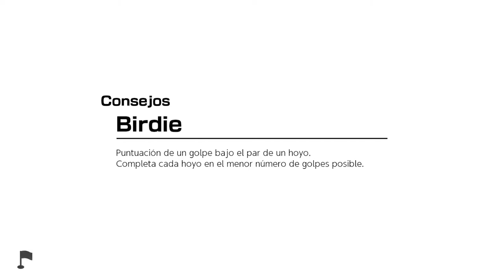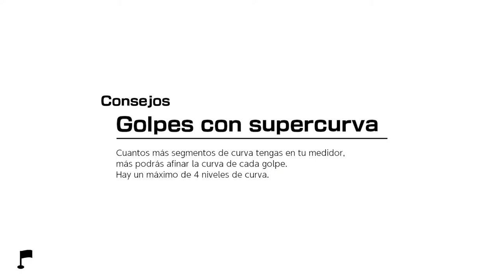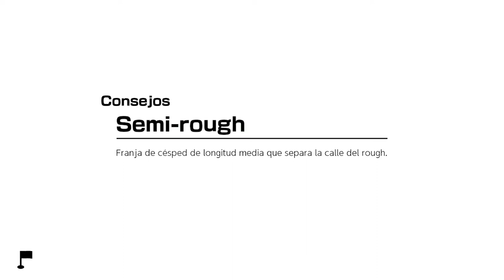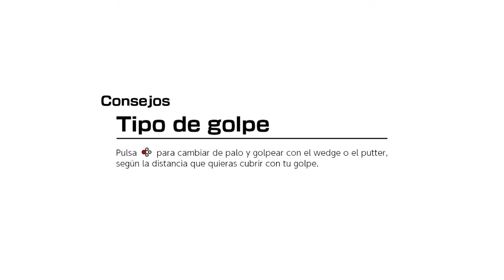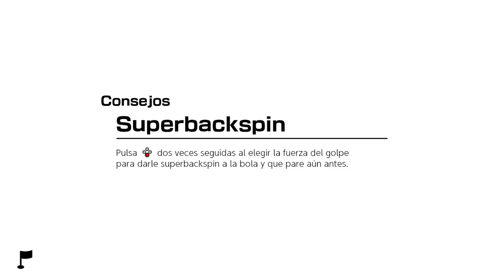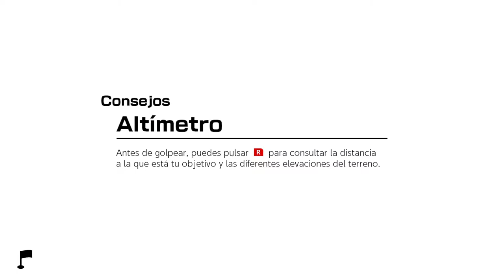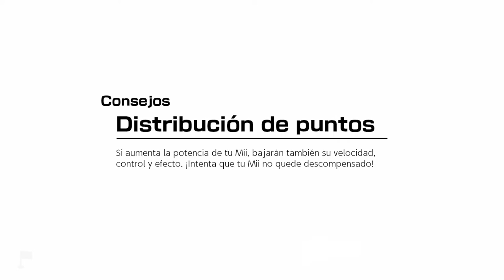Así es el Golf rústico de Mario Golf - #4 - MARIO GOLF: SUPER RUSH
Así es el Golf Rústico